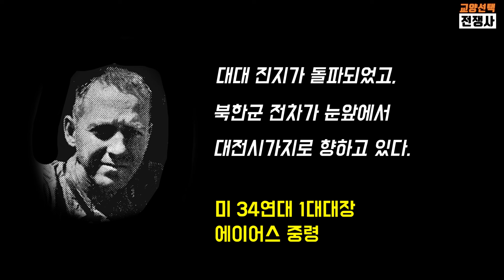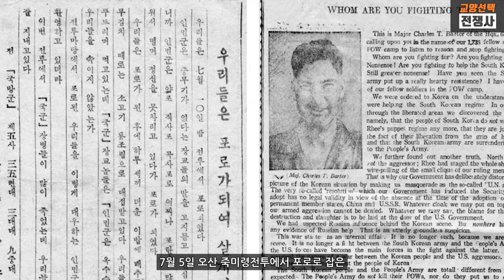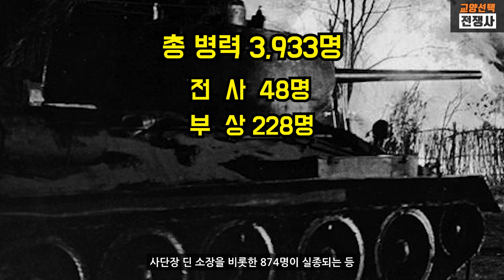대전전투! 북한군 전차가 눈앞에서 대전시가지로 향하고 있다. 북한군의 능수능란한 전술에 맥없이 무너지는 미군, 그리고 무질서하고 고통스런 철수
대전전투는 1950년 7월 16일 미 34연대가 갑천에 배치되면서부터 7월 20일 철수할 때까지 미 24사단이 북한군 3사단과 4사단, 105전차사단의 남진 속도를 지연시키기 위해 갑천 방어선과 대전 시가지에서 전개한 전투입니다. 대전전투에서 미 24사단은 미 8군사령관 워커 중장이 요구한 7월 20일까지 대전을 방어했으나, 철수시기가 늦어지면서 대전 후방이 차단되어 철수과정에서 많은 병력과 장비의 손실을 입었을 뿐만 아니라, 전투 중 사단장이 실종되는 미국 전쟁 역사상 초유의 사건이 발생했습니다.
7월 19일 아침, 북한군들이 대전 일원에 전투기를 동원해 공중공격을 가하면서 대전전투가 본격적으로 시작되었습니다. 미 34연대는 어려운 여건 속에서도 북한군의 공세를 최대한 저지하고자 했으나, 7월 20일 본격적인 공세가 시작되었을 때에는 북한군에 의한 후방차단과 상하 제대간의 통신두절로 인해 제대로 저항하지 못하고 조기에 붕괴되었습니다.
북한군 3사단과 4사단은 7월 20일 오전 3시에 공격준비포격과 함께 대대적인 공격을 시작했습니다. 북한군은 7월 19일 야간에 주력부대를 갑천 서쪽에 전개시켰고, 이 시각 미군의 퇴로차단을 위해 후방으로 침투한 부대들은 도로차단 목표지점에 거의 도달한 상황이었습니다.
대전시가지 전투는 보병을 탑승시킨 북한군 전차가 7월 20일 오전 4시에 유성 방면에서 미 34연대 1대대를 돌파하여 시내로 진입함으로써 갑천방어선 전투와 거의 동시에 시작되었습니다. 북한군들은 오전 10시에 대전비행장을 점령한 후 대전시가지에 대한 전면적인 공격을 실시하지 않고, 포격을 가하면서 전차로 교란작전만 실시했습니다. 북한군은 후방침투부대가 미군의 철수로를 완전하게 차단할 때까지 보조를 맞추기 위해 일부러 공격을 늦춘 것이었습니다.
대전에 머물고 있던 미 34연대 예하부대 및 지원부대들은 연대장 뷰챔프 대령의 철수명령에 따라 오후 3시 30분부터 연대지휘소 부근으로 집결하기 시작했습니다.

6.25전쟁에 대한 많은 영상이 있지만, 기초적인 사실 조차 확인하지 않은 영상들이 너무 많습니다. 심지어 공영방송의 다큐멘터리도 조차도 사실과 다른 부분을 이야기하는 형편입니다. 6.25전쟁에 대한 정확한 지식을 알기 쉽게 정리하여 영상을 제작하고 있습니다.
국방부 군사편찬연구소, 참전했던 국군과 미군의 회고록, 미국 논픽션 전쟁사 작가의 간행물, 중공군 참전기록 등 다양한 정보를 교차 검증하여 가장 정확한 6.25전쟁 정보를 제공해 드리겠습니다.
6.25전쟁은 1950년 6월 25일 오전 4시, 북한의 기습남침으로 시작되어 3년 1개월 2일 만인 1953년 7월 27일 오후 10시, 민족의 분단을 고착화시키는 상처를 남긴 채 종전이 아닌 휴전의 형태로 정지된 비극적 전쟁입니다.
자유진영 전사자는 한국군 149,005명, 미국을 포함한 유엔군 40,306명 등 189,311이 희생되었습니다. 공산진영은 북한 294,000명, 중공 197,653명, 소련 315명 등 491,968명이 전사했습니다.
6.25전쟁으로 인해 민간인을 포함하여 5,991,484명이 희생되었습니다. 5,991,484명의 희생자 중 5,218,480명이 한국인입니다.
한국인 인명 피해로만 본다면 고구려-수나라 전쟁, 고려-몽골 전쟁, 임진왜란, 병자호란 등 역사에 기록되어 있는 우리나라의 모든 대외전쟁을 합친 것 보다 많습니다.
불과 70여 년 전 한반도를 피로 물들인 6.25전쟁은 반만년 한민족 역사에서 그 유래를 찾을 수 없는 최대 규모의 전쟁이었습니다.

[참고자료]
6.25전쟁사(국방부 군사편찬연구소), 6.25전쟁 주요전투(국방부 군사편찬연구소), 6.25전쟁영웅(국방부 군사편찬연구소), 중국군의 한국전쟁사(국방부, 군산편찬연구소), 낙동강(류형석, 플래닛미디어), 6.25전쟁 징비록(백선엽, 책밭), 기갑전으로 본 한국전쟁(권주혁, 지식산업사), 6.25전쟁과중공군(박실, 정미디어), 6.25전쟁(존 톨랜드, 바음), 콜디스트 윈터(데이비드 헬버스템, 살림), 이런전쟁(T. R. 페렌바크, 플래닛미디어), 6.25전쟁에서의 소부대 전투기술(러셀 구겔러, 북갤러리), 중국군의 한국전쟁사(중국 군사과학원 군사역사연구부), 한국전쟁(왕수쩡, 글항아리), 중국이 본 한국전쟁(홍학지, 한국학술정보), 항미원조(리펑, 다른생각)

[영상 출처 : 국가기록원]